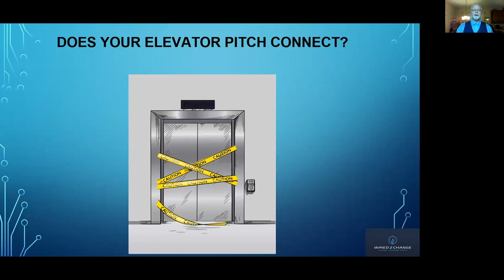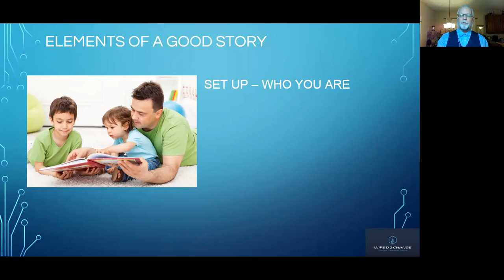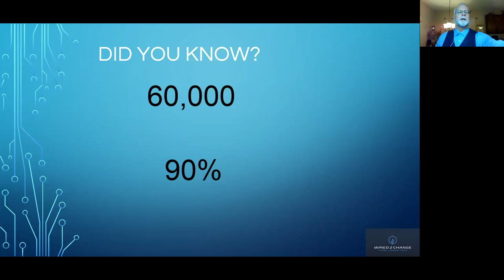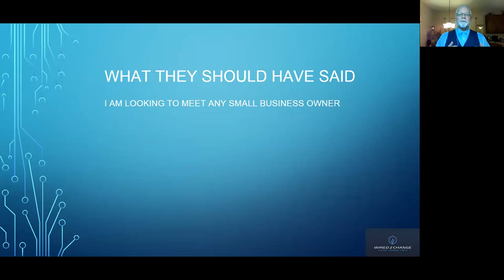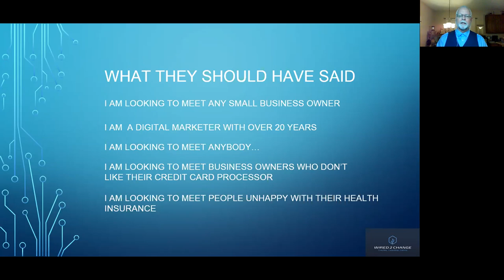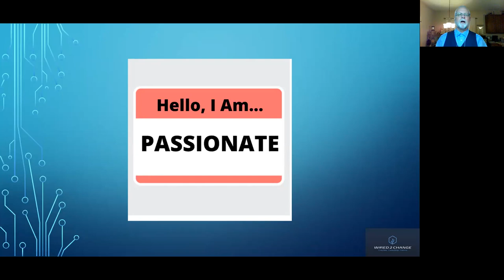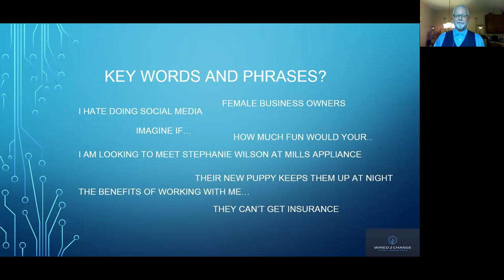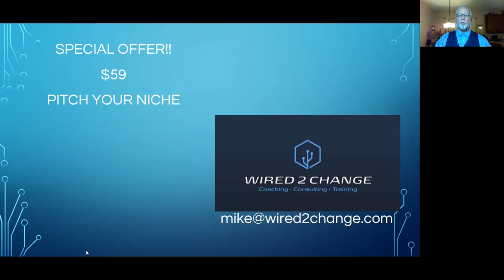For high impact, personalize your elevator pitch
“For high first-impression impact, personalize your elevator pitch” is for your elevator pitch does not have the impact you want, if you deliver your elevator pitch and no one connects with you or if you are not the world’s best storyteller. In “For high first-impression impact, personalize your elevator pitch” you’ll learn from Mike Manning how to craft a better elevator pitch that will more quickly connect with potential clients, how to explain the solutions you provide vs the product you sell, how to understand that a story connects better than a buzzword or phrase and how to always have a story, not a presentation, ready when someone asks you what you do.

Speaker’s bio
Mike Manning is a business coach and podcaster at Wired2Change. He loves working with small business owners focusing on sales and marketing to include networking, elevator pitches and presentations. Mike is on his 4th small business - two of those were with my brother, which was a lot of fun. He hosts 2 podcasts. He is married and has 2 sons, a daughter-in-law and a 2-year-old grandson named Oliver.

“For high first-impression impact, personalize your elevator pitch” was delivered at the Vancouver Business Network (“VBN”) Meetup on February 2, 2021. VBN is one of the 20 Meetups that together form the Entrepreneurs International Network (“EIN”). VBN holds weekly Meetups at which an expert delivers a one-hour training session on a topic that helps entrepreneurs to build better businesses. These training sessions are recorded and made available on the EIN YouTube channel. For upcoming VBN workshops check out